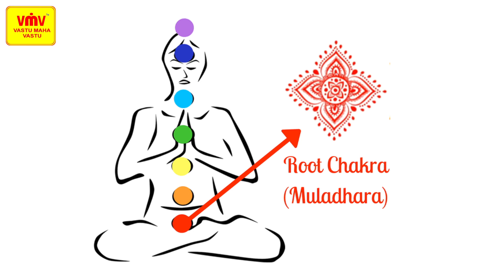SOLVE FAMILY ISSUES WITH THE HELP OF VASTU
welcome to our vmv family ...

Hope this video will be helpful ..keep watching and get knowledge about the principles of vastu in a very simplified and easy form in both languages in hindi as well as english.

NOW YOU ALL CAN LEARN COMPLETE VASTU IN JUST ONE COURSE BOTH IN ENGLISH AS WELL AS HINDI LANGUAGE BY INVESTING JUST ONE HOUR PER DAY FOR AROUND 12 TO 15 DAYS ,👨‍🏫 *Live Class* - Google Meet or Zoom

YOU CAN FIND US ON OTHER PLATFORMS TOO BY JUST CLICK ON THE GIVEN LINK.

vmv vastu maha vastu helps our viewers to get the knowledge about vastu as well as numerology through our channel
For deep understanding and if wishes to have further core knowledge about vastu and numerology .

                      THANKYOU ALL :)

                      THANKYOU ALL :)